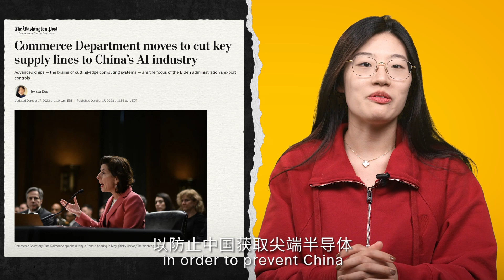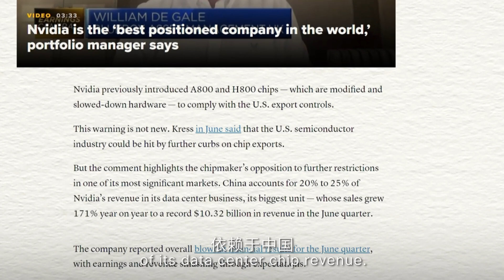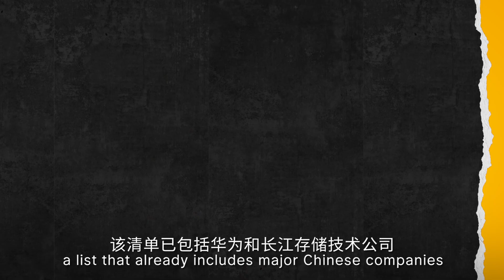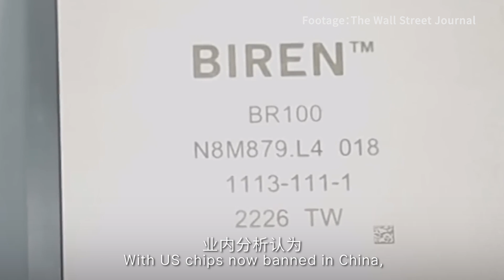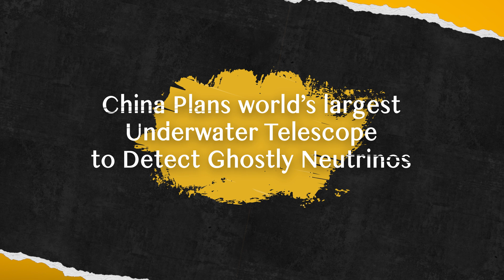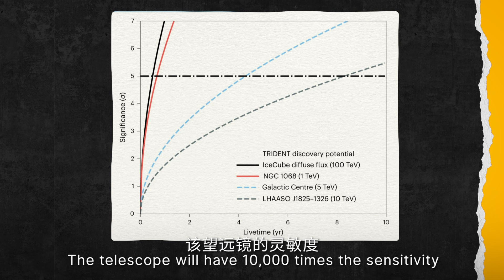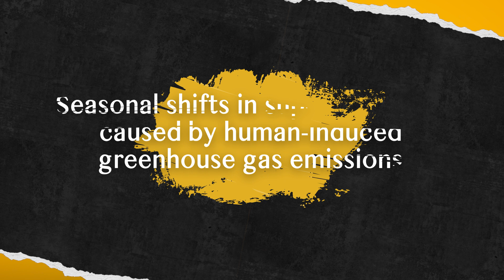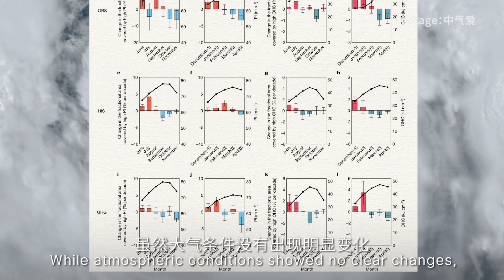国产替代成唯一方案，美国AI芯片禁令提前生效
本期科技临界点将介绍以下内容：
1. 美国AI芯片新禁令提前执行，英伟达GPU，RTX4090均受限，国产替代成唯一方案
2. 中国“海铃计划”将在南海建造世界最大水下中微子望远镜阵列
3. 研究发现超强台风的异常发生是由人类温室气体排放造成的全球变暖导致